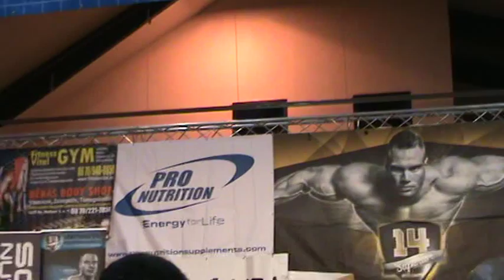2014.10.11.-BODYSPORT -CSAVAJDA SZABOLCS- video -43-PAÁL MODE -Paál László